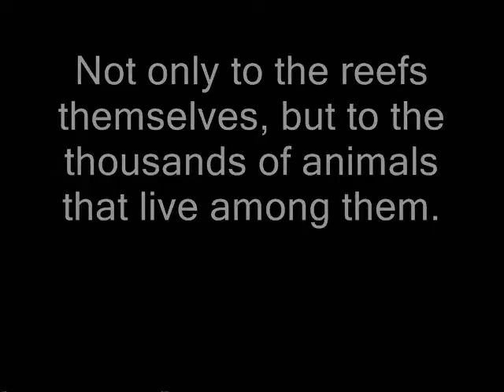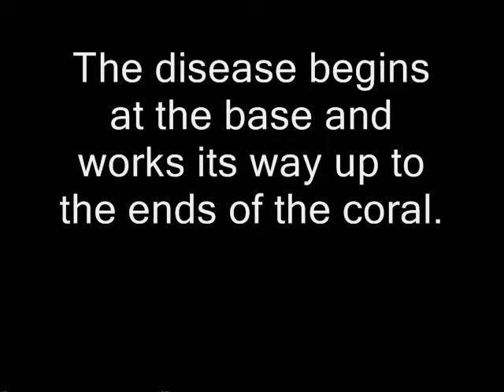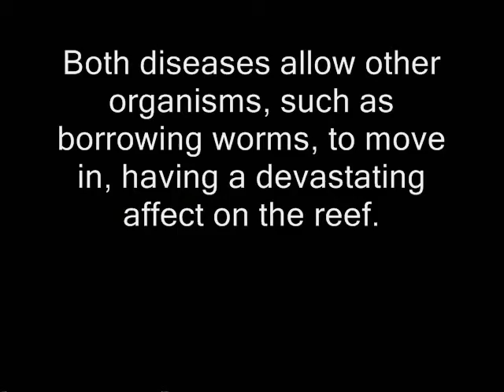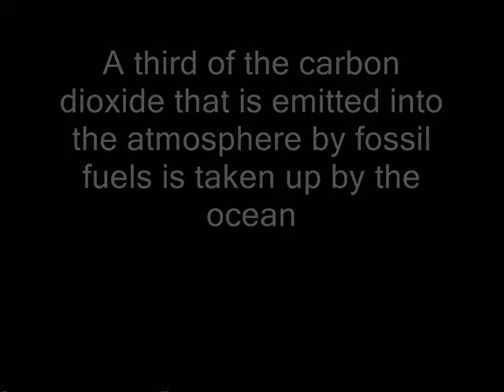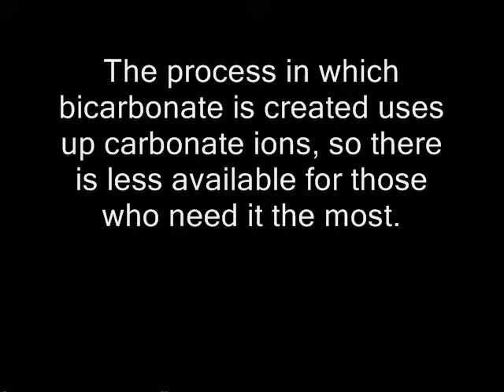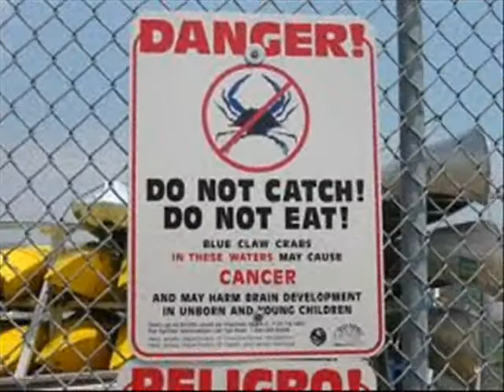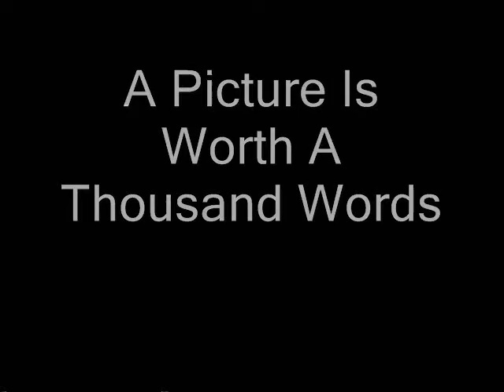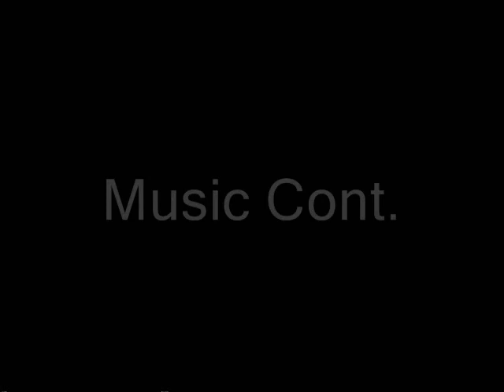Coral Reefs: Protect What You Love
This video introduces viewers about the destruction of coral reefs around the world. It explains how the coral reefs can and how they are destroyed both by the environment and humans. The video also explains what we can do to help protect the coral reefs that still exist and how we can help them to replenish.

I